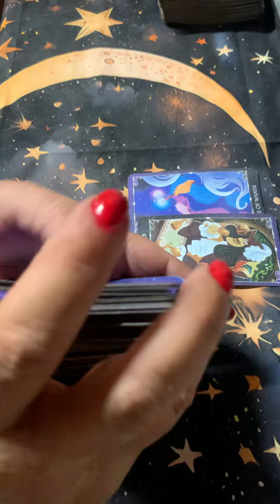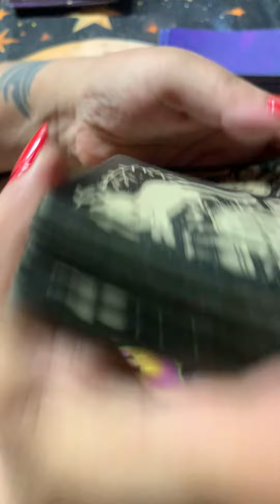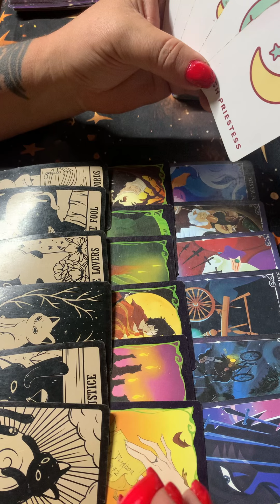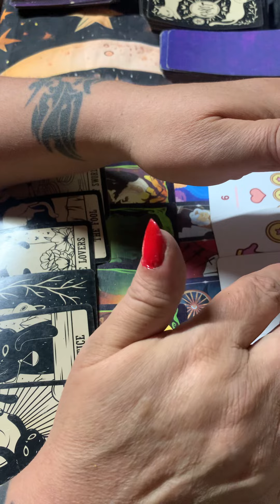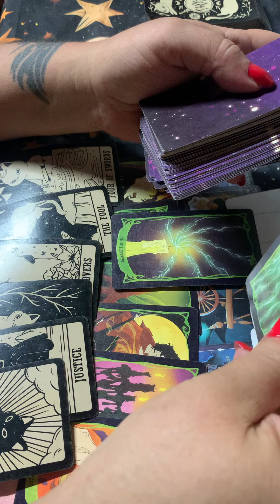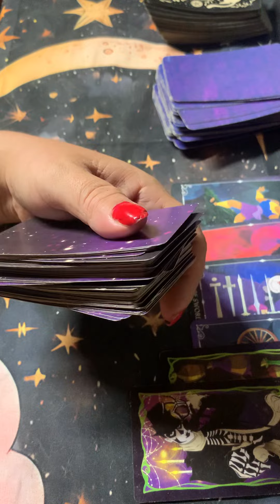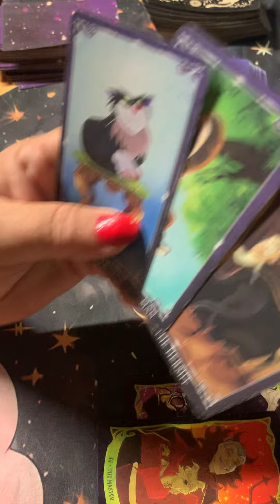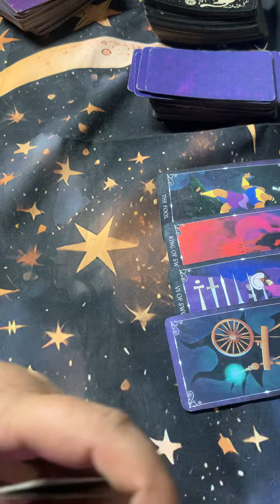ARIES‼️They Don’t Want To See You With Someone Else‼️2nd Reading @30:00